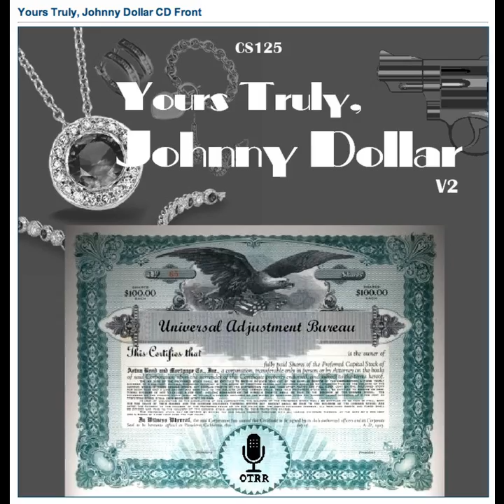Yours Truly, Johnny Dollar - 560110 302 The Todd Matter - Ep 2